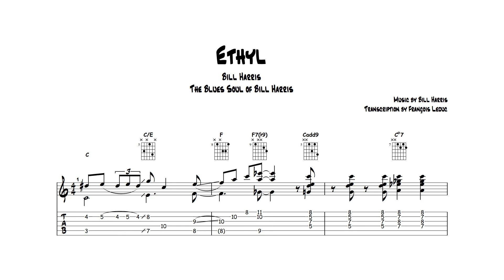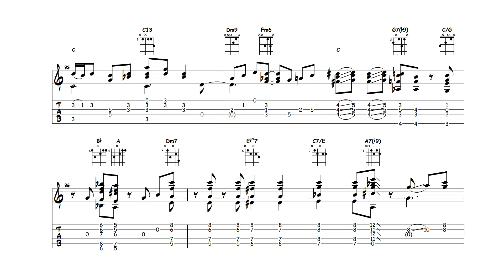Ethyl - Bill Harris (Transcription)